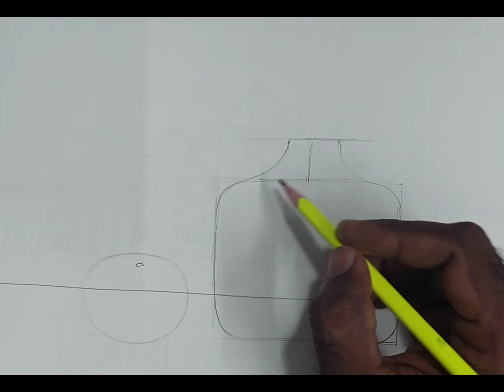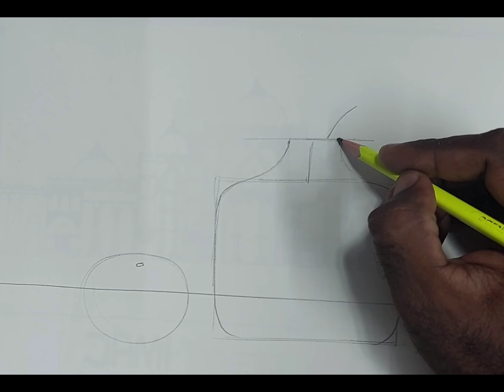Still life drawing simple drawing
Drawing and painting classes for all age groups Contact 91_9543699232 Artist Vinil Rabeek Colors of life art studio Chennai